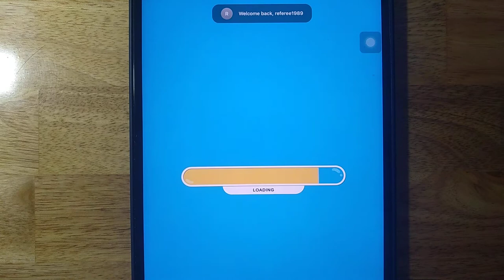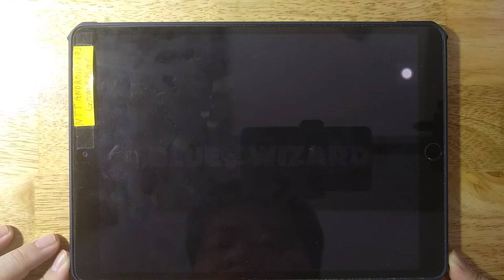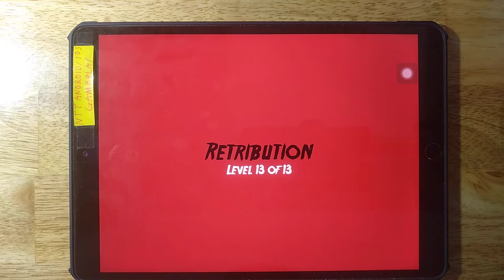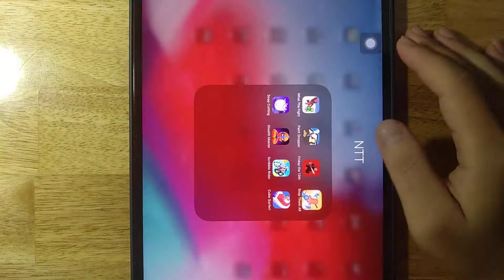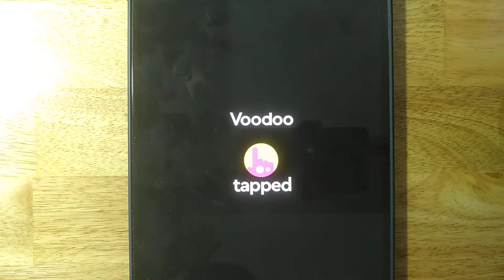What The fight,Paint Dropper,Friday the 13th,Stop Them All,Soap Cutting,Stealth Master,Scribble Ride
What The fight,Paint Dropper,Friday the 13th,Stop Them All,Soap Cutting,Stealth Master,Scribble Rider,Cube Surfer

Android GamePlay
iOS GamePlay
iPad GamePlay
GamePlay Walkthrough